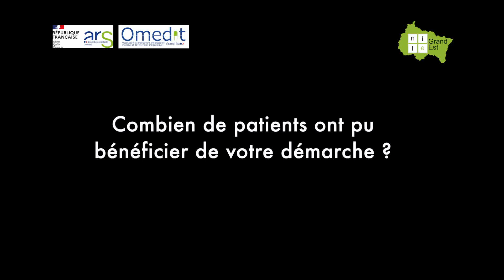Concours Initiatives en Soins Pharmaceutiques : Maxime Rodet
Dans le cadre du Concours Initiatives en Soins Pharmaceutiques, organisé par l'OMEDIT Grand Est, sous l'égide de l'ARS Grand Est, le Dr Maxime Rodet, pharmacien au sein des Hôpitaux du Massif des Vosges à Saint-Dié-des-Vosges, nous présente son projet basé sur l’optimisation de la transmission d’information entre l’hôpital et la ville, en collaboration avec une CPTS locale.